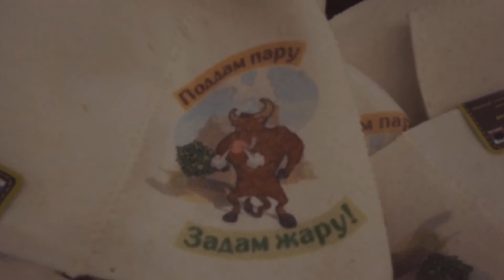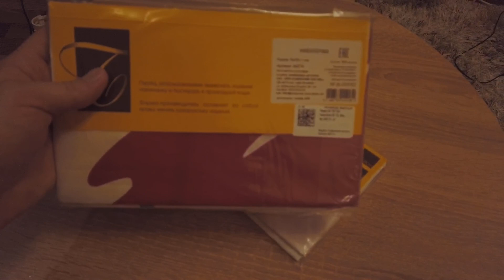Наш новый год, Петербург, покупки, ссора, психология отношений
Доброе время суток. Как мы провели наш новый год, это был первый новый год Маши в Петербурге, наш стол и салаты на новый год, сходили в MAXIDOM и сделали покупки, ссора на ровном месте из-за магазинов, нам нужно больше внимания уделить психологии отношений, психология важна по своей сути. Всё это в данном выпуске.

Данный знак - мотивация для нас снимать больше и чаще. Пиши в комментариях то, что бы Вы хотели увидеть, услышать, либо сделать нам замечание. Отсылай своим друзьям и делись нашим видео!

Этот канал создан с целью запечатлять интересные моменты из нашей жизни. Здесь все по настоящему, без актерской игры, думаю во многом из увиденного вы найдете себя.